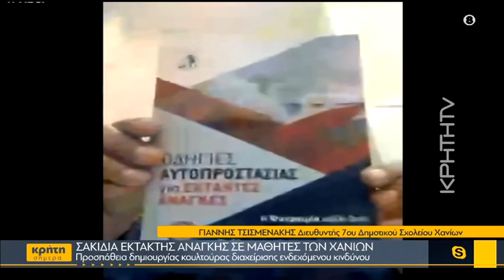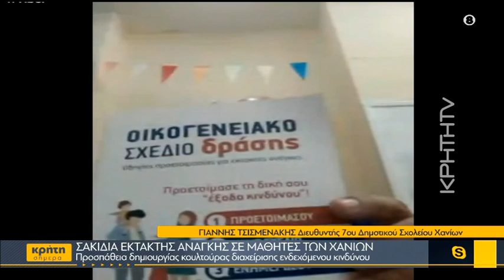Σακίδια έκτακτης ανάγκης σε μαθητές των Χανίων